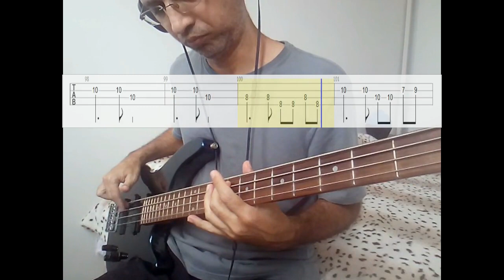Creedence LODI Bass Tab - ALX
Creedence Clearwater Revival - LODI(1969)

Bass Tab Cover(tuning)
G| |
D| |
A| |
E| |